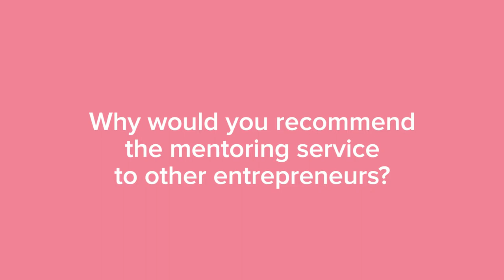Igniting the Power of Mentoring (Amy Mooney and John Savage)